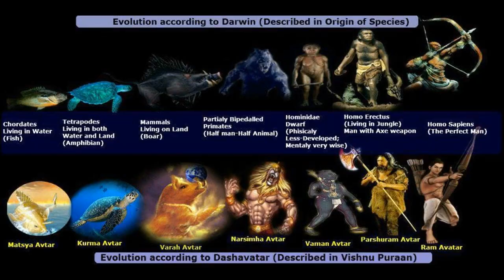Dashavatara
Some lists mention Krishna as the eighth avatar and the Buddha as the ninth avatar, while others - such as the Yatindramatadipika, a 17th-century summary of Srivaisnava doctrine - give Balarama as the eighth avatar and Krishna as the ninth. Though no list can be uncontroversially presented as standard, the "Most accepted list found in Puranas and other texts is Krishna, Buddha."The following table summarises the position of avatars within the Dashavatara in many but not all traditions: In the Puranas The Agni, Padma, Garuda, Linga, Narada, Skanda and Varaha Puranas mention the common Dashavatara list. Balarama, the elder brother of Krishna, is regarded generally as an avatar of Shesha an extension of Ananta, a form of Lord Vishnu. Balarama is included as the eighth avatar of Vishnu in the Sri Vaishnava lists, where Buddha is omitted and Krishna appears as the ninth avatar in this list. 9 - Gautama Buddha, the founder of Buddhism, is commonly included as an avatar of Vishnu in Hinduism. Krishna; commonly at 8, sometimes at "0" - In Maharashtra and Goa, Vithoba's image replaces Buddha as the ninth avatar of Vishnu in some temple sculptures and Hindu astrological almanacs. Historical development Buddha The Buddha was included as one of the avatars of Vishnu under Bhagavatism by the Gupta period between 330 and 550 CE. The mythologies of the Buddha in the Theravada tradition and of Vishnu in Hinduism share a number of structural and substantial similarities. Krishna Jayadeva, in his Pralaya Payodhi Jale from the Gita Govinda, includes Balarama and Buddha where Krishna is equated with Vishnu and the source of all avatars. Bhaktivinoda Thakura proposed the following ordering of the Dashavataras: Matsya - fish Kurma - amphibious tortoise Varaha - boar Narasimha - man-lion, the last animal and semi-human avatar Vamana - growing dwarf and first step towards the human form Parasurama - a hero, but imperfect human form Rama - another hero, physically perfect, befriends a speaking vanara deity Hanuman Krishna - son of Devaki Buddha - the Buddhism founder Kalki - yet to happen and the savior, and is like Christian Advent, which Madame Blavatsky believed Christians "Undoubtedly copied from the Hindus"Blavatsky believed that the avatara-related Hindu texts were an allegorical presentation of Darwinian evolution.